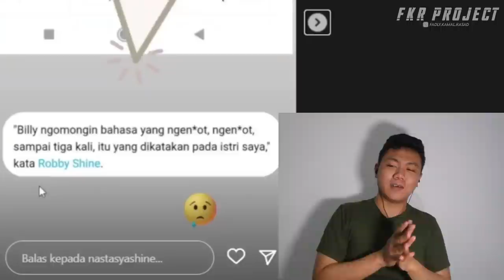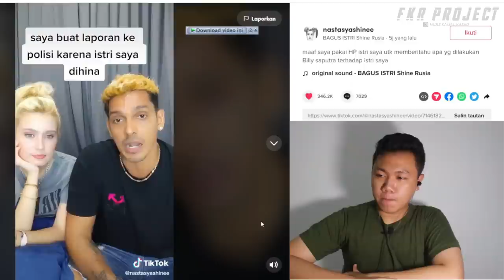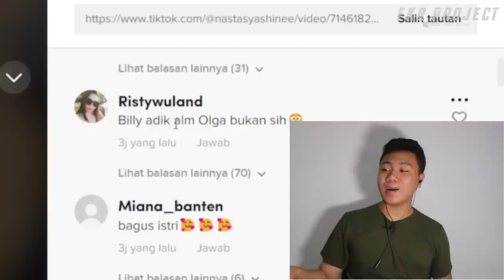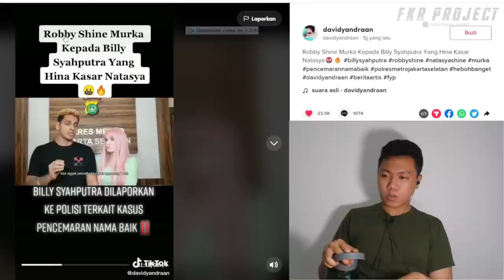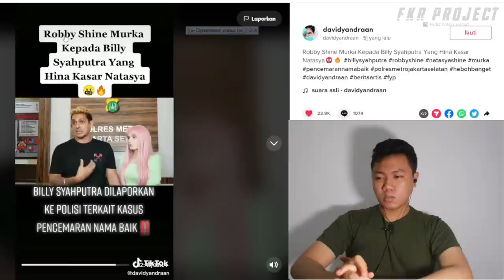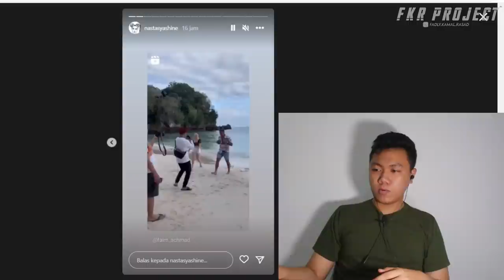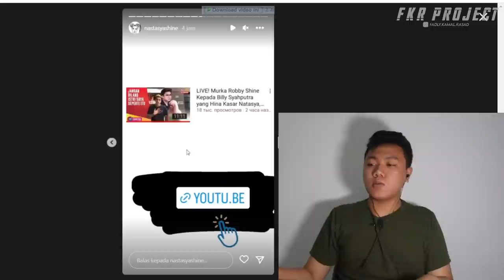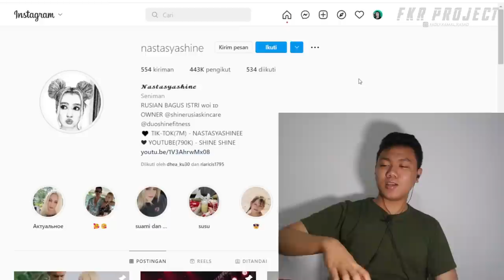Viral ❗❗Robby Shine Vs Billy Syahputra Usai Bicara kata Nge** ke Nastasyashine Rusia I FKR PROJECT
Thankyou ❤️
Upload
Senin - Minggu
Hastag
shine rusia,
shine rusia skincare,
lagu shine rusia,
natasya shine bahasa rusia,
keluarga natasha shine di rusia,
orang tua natasya shine di rusia,
shine shine ke rusia,
rumah natasya shine di rusia,
natasya shine dan keluarga di rusia,
kehidupan natasya shine di rusia,
nastasya shine bicara bahasa rusia,
shine bahasa rusia,
shine blue rusia,
shine berbahasa rusia,
nastasya shine bahasa rusia,
nastasya shine berbahasa rusia,
shine shine balik rusia,
natasya shine youtube bahasa rusia,
shine shine balik ke rusia,
shine shine cakap rusia,
shine di rusia,
rumah shine shine di rusia,
rumah natasha shine di rusia,
shine shine di rusia,
shine russia eurovision 2014,
shine tom russian girl,
russian girl kiss shine tom,
shine rusia hari ini,
shine rusia hamil,
shine rusia indonesia,
shine rusia jadwal,
shine rusia joget,
shine shine pergi ke rusia,
shinee key russian roulette,
shine like russia demaris,
shine like russia,
shine russian song,
shine russian version,
shine russian,
shine ngomong rusia,
let it shine russian,
shine jesus shine russian,
shimmer and shine russian,
tolmachevy sisters shine russian version,
tolmachevy sisters shine russian,
shine tom chacko russian girl,
shine rusia official,
shine rusia olahraga,
shine shine pulang ke rusia,
natasya shine pake bahasa rusia,
shine rusia qatar,
shine rusia qna,
shining road russian,
robby shine bahasa rusia,
shine shine rusia,
shine shine bahasa rusia,
shine rusia uruguay,
shine rusia ukraina,
shine rusia update,
shine rusia ultraman,
shine rusia world,
shine rusia win,
shine rusia youtube,
shine rusia zarista,
shine rusia zombie,
shine rusia zumba,
shine rusia zebra,
nastasyashine,
nastasya shine acara tv,
nastasya shine nyanyi,
nastasya shine ngomong bahasa rusia,
nastasya shine makeup,
nastasya shine lahiran,
nastasya shine ngomong bahasa indonesia,
nastasya shine menikah,
nastasya shine diundang ke mnctv,
nastasya shine ngomong rusia,
nastasya shine mona ratuliu,
nastasya shine di acara tv,
nastasya shine belajar motor,
nastasya shine biodata lengkap,
biodata nastasya shine agama,
biodata natasha shine dan agamanya,
lagu baru nastasya shine,
nastasya shine di indosiar,
paula dan nastasya shine,
irfan hakim nastasya shine,
nastasya shine pakai hijab,
keluarga nastasya shine,
keluarga nastasya shine di rusia,
nastasya shine nyanyi masha and the bear,
kdi mnctv nastasya shine,
nastasya shine naik motor,
natasya shine orang tua,
nastasya shine pancasila,
nastasya shine prank,
nastasya shine pake bahasa rusia,
profil natasya shine,
ibu pintar nastasya shine,
rumpi natasya shine,
rambut nastasya shine,
nastasya shine suami anjing,
natasya shine ulang tahun,
umur nastasya shine,
nastasya shine waktu jadi model,
nastasya shine youtube
billy syahputra rusia,
billy syahputra 2022,
billy syahputra youtube,
billy syahputra vlog,
billy syahputra body,
billy syahputra vania,
billy syahputra fitness,
billy syahputra yang terbaru,
billy syahputra dan,
billy syahputra dulu,
billy syahputra rusia baru,
billy syahputra rusia berantem,
billy syahputra rusia berenang,
billy syahputra rusia channel,
billy syahputra rusia ciuman,
billy syahputra rusia cantik,
billy syahputra rusia dan ukraina,
billy syahputra rusia excel,
billy syahputra rusia ende,
billy syahputra rusia eropa,
billy syahputra rusia eril,
billy syahputra yg sekarang,
billy syahputra transformasi,
billy syahputra berotot,
billy syahputra rusia full,
billy syahputra rusia ferdy sambo,
billy syahputra rusia frislly,
billy syahputra rusia got talent,
billy syahputra rusia gemuk,
billy syahputra rusia gempa,
billy syahputra rusia gila,
billy syahputra dan memes,
billy syahputra rusia hari ini,
billy syahputra rusia hot,
billy syahputra rusia hotman paris,
billy syahputra rusia hamil,
billy syahputra channel memes,
bg billy syahputra,
billy syahputra oke bos,
billy syahputra rusia ini talk show,
bil